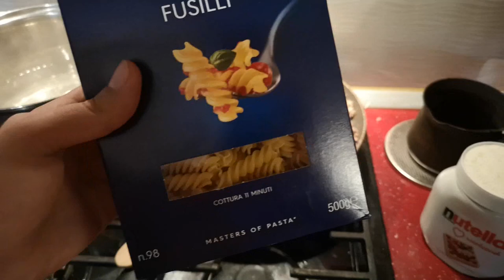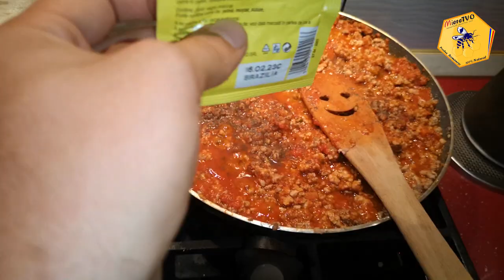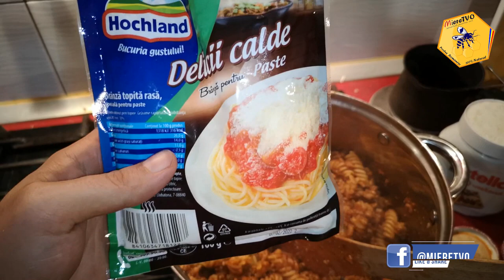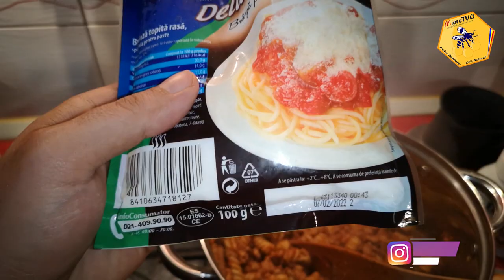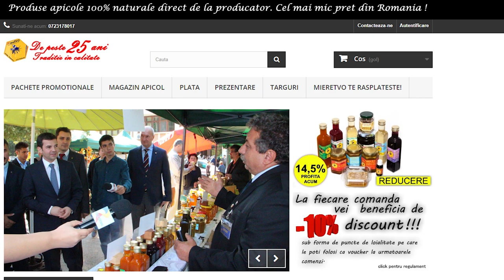OTTOmananca PASTE BOLOGNESE PROTEICE + RETETA RAPIDA